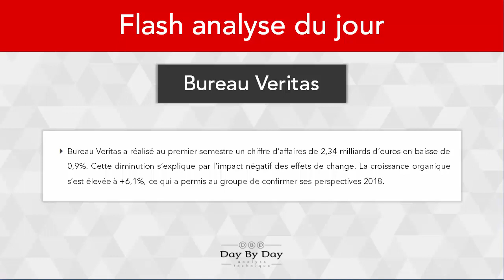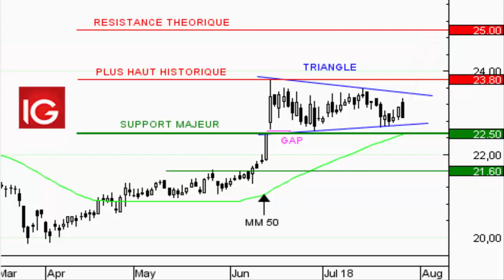Action Bureau Veritas : figure de continuation en triangle symétrique - Flash analyse IG 26.07.2018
Bureau Veritas a réalisé au premier semestre un chiffre d'affaires de 2,34 milliards d'euros en baisse de 0,9%. Cette diminution s'explique par l'impact négatif des effets de change. La croissance organique s'est élevée à +6,1%, ce qui a permis au groupe de confirmer ses perspectives 2018. Du point de vue graphique, le titre a connu un beau parcours boursier au deuxième trimestre, inscrivant un plus haut historique à 23,80EUR le mois dernier. La consolidation qui s'en est suivie a pris la forme d'un triangle symétrique, dont les cours se situent actuellement sur la borne basse. Cette figure de continuation est en outre renforcée par le support majeur, un gap haussier et la moyenne mobile à 50 jours. Une nouvelle vague d'appréciation a donc tout lieu de se développer lors des prochaines séances, et ainsi permettre à la valeur de rallier sa résistance théorique des 25EUR. Ce scénario serait en revanche invalidé en cas de rupture des 22,50EUR.